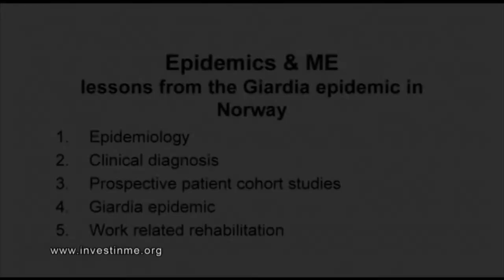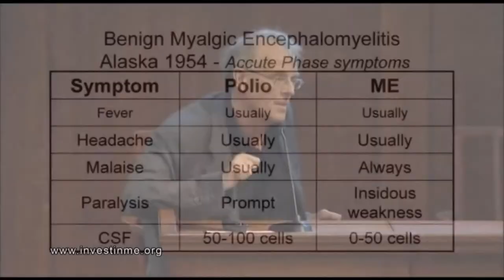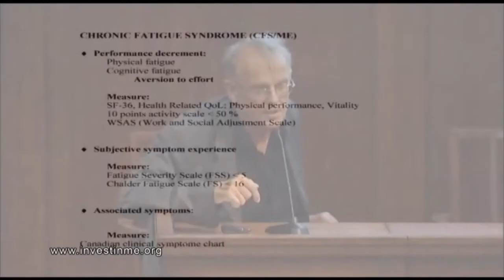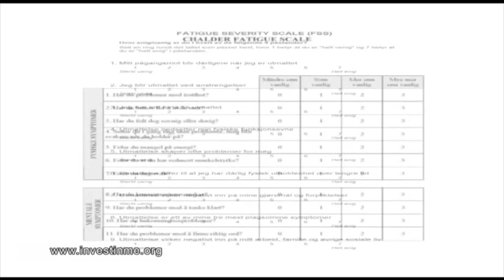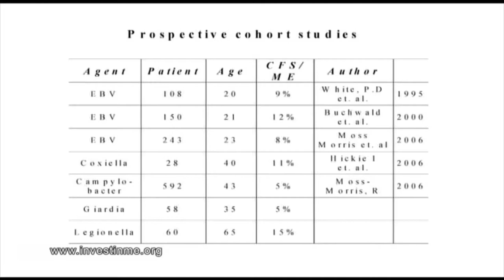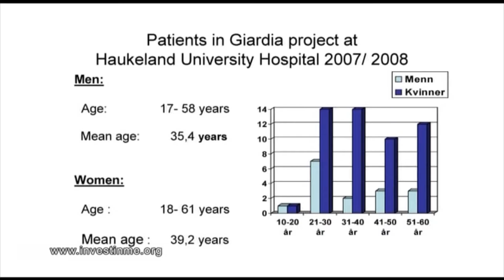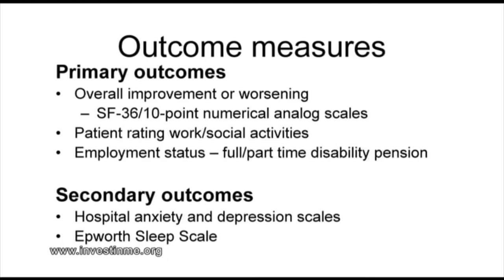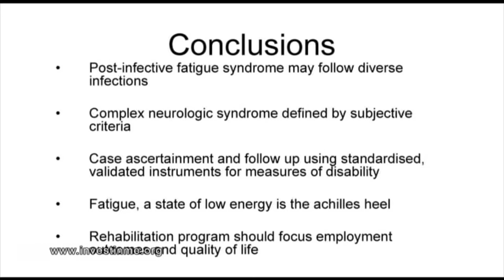4th Invest in ME Research International ME Conference 2009 Professor Harald Nyland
4th Invest in ME Research International ME Conference 2009 in London

Professor Harald Nyland
Epidemics & ME: Lessons from the Giardia epidemic in Norway